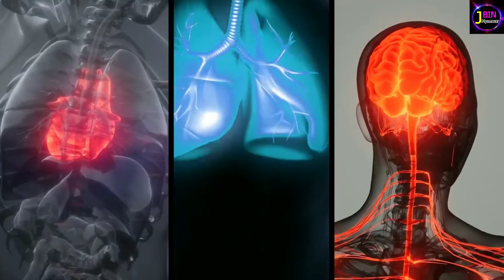အမေဇုန်တောထဲမှာနေထိုင်ကြက်စားကြတဲ့သတ္တဝါများ Amazon creature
Amazon creature